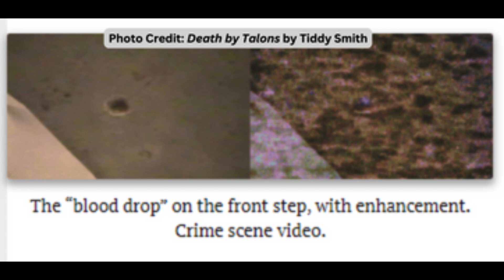Episode 176: The Pop Culture of the Michael Peterson Case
The pop culture of the Michael Peterson case is fascinating. There are many infamous true crime cases that create their own universe. The Peterson case was always going to be famous. But when Netflix bought the rights to Jean-Xavier de Lestrade’s docu-series, The Staircase, Michael Peterson and his family were launched into the stratosphere. There were already books…but after Netflix reopened the saga, we have every form of media jumping on the Peterson bandwagon. Including a sitcom. Outside of South Park lampooning OJ Simpson, I don’t think I’ve ever heard of a murder case inspiring a comedy show with the likes of John Lithgow starring. What does this say about us as a society? How far should “journalists” go to keep trying to get interviews years after the man served his time. How long should his children be chained to this case? I’m not saying I have the answers. I just think it’s interesting to ask these questions.

Researched and written by Erica Kelley

Edited & Mixed by Next Day Podcast & Erica Kelley

Edited & Mixed by Brandon Schexnayder of Southern Gothic & Erica Kelley

Source, “Death by Talons” by Tiddy Smith